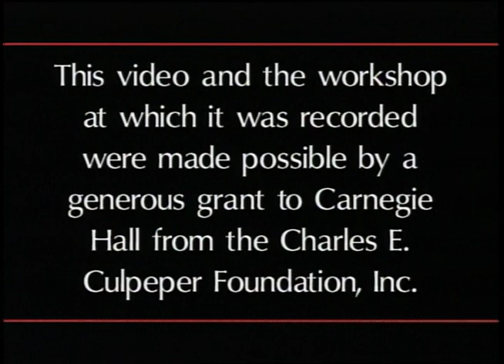Robert Shaw: Preparing a Masterpiece, Volume 1—Part 2: Brahms "A German Requiem"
In celebrating Robert Shaw's 100th anniversary, we provide the opportunity to witness sessions of Carnegie Hall’s Robert Shaw Choral Workshop. Volume 1 features rehearsals and performance excerpts of Brahms's "A German Requiem" conducted by the legendary Robert Shaw.

Follow Maestro Shaw from his initial meeting with the musicians, through the rehearsal process, to the final concert in Carnegie Hall's Isaac Stern Auditorium.

Performers
•• Orchestra of St. Luke's
•• Robert Shaw, Conductor
•• Sylvia McNair, Soprano
•• Samuel Ramey, Bass
•• Carnegie Hall Centennial Chorus
•• Robert Shaw Festival Singers